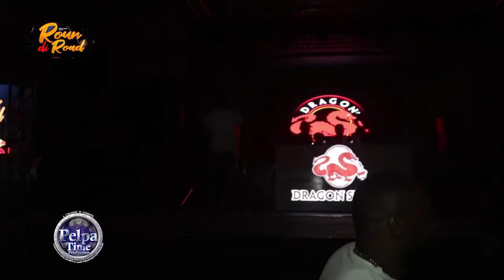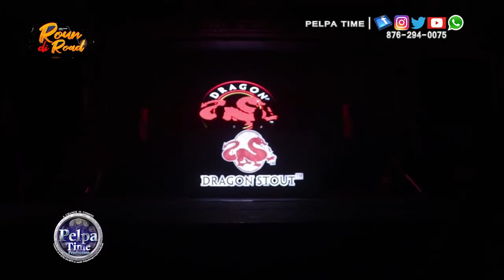Quada reach SUCCESS & chronic law zoom up the rifle and ready to shoot